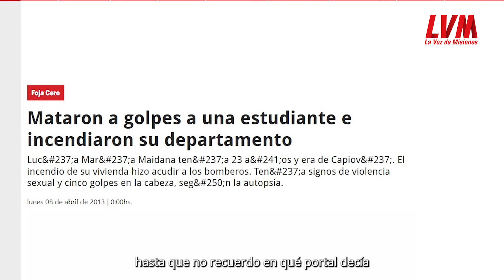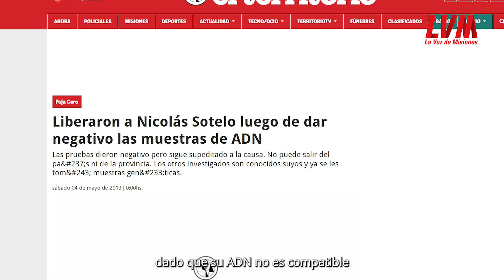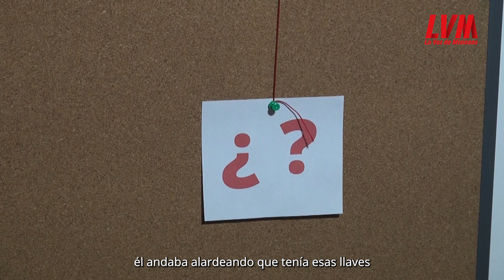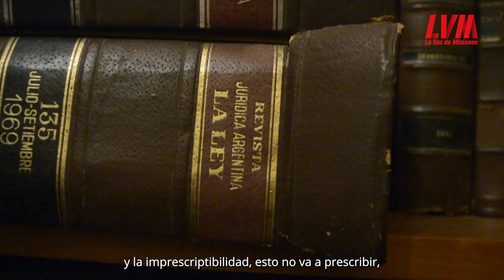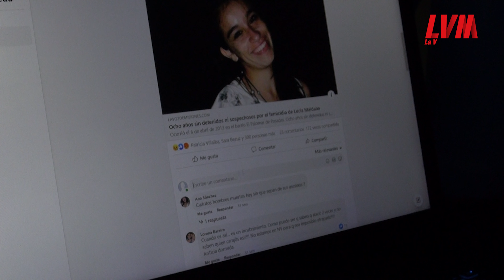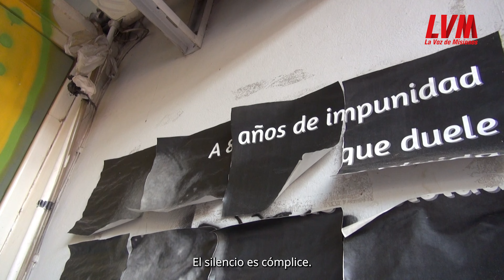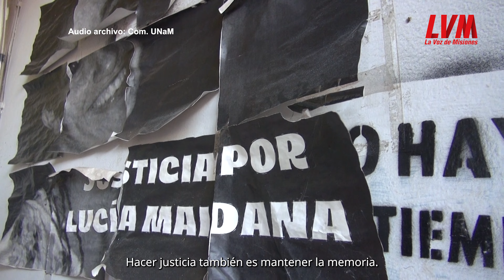Lucía Maidana, 9 años: un femicida y violador serial entre nosotros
Hoy se cumplen nueve años del femicidio de Lucía Maidana y hasta el momento la única certeza del caso es que su asesino nunca fue identificado. Las hipótesis respecto al sospechoso son diversas, desde que pueda estar en cualquier esquina de Posadas, mimetizado entre la sociedad, o muerto sin que nadie se enterara y sin pagar por sus crímenes.

El caso Lucía es complejo. Sobre el asesino se tiene una prueba incontrastable y trascendental: su ADN. Un elemento que prácticamente resolvería cualquier investigación, pero el problema radica en que no existe ninguna otra pista que permita vincular esa información genética a una información física, a un DNI, a un nombre, una persona, a un sospechoso.